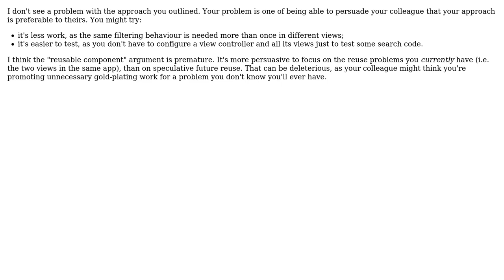Getting rid of Massive View Controller in iOS?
With thanks & praise to God, and with thanks to the many people who have made this project possible! You are responsible for your own actions.